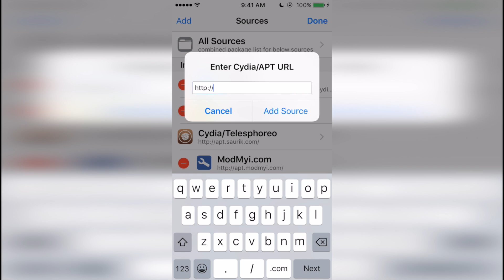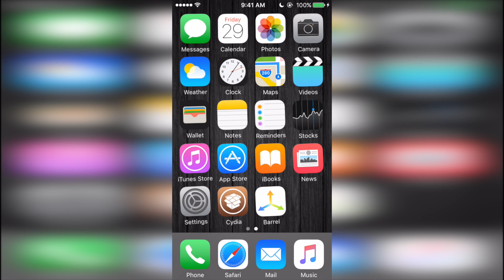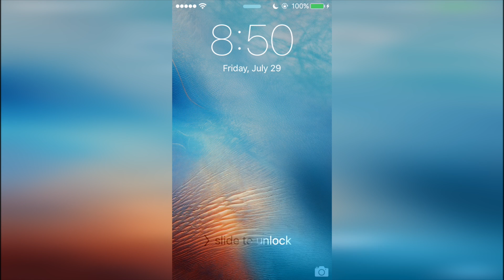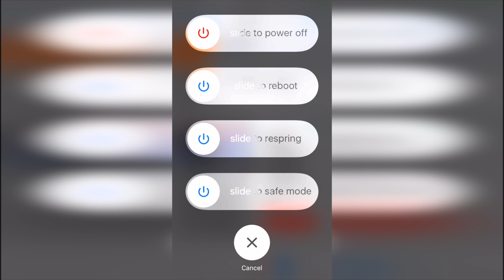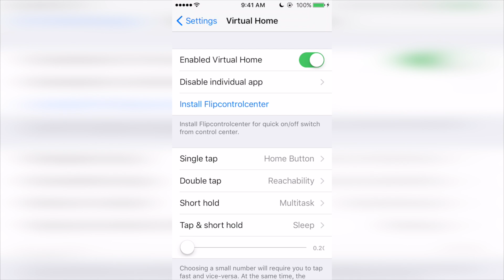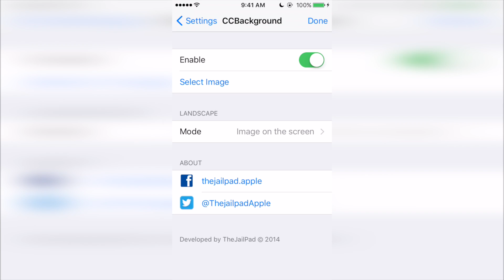TOP 10 BEST iOS 9.3.3 CYDIA TWEAKS!!!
Top 10 Best Cydia Tweaks for iOS 9.3.3!
Repo: repo.biteyourapple.net